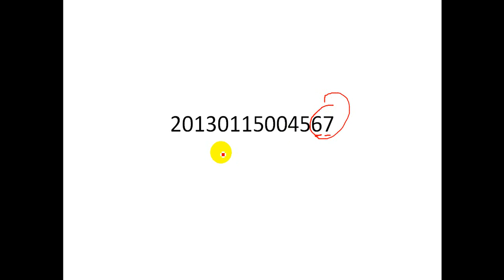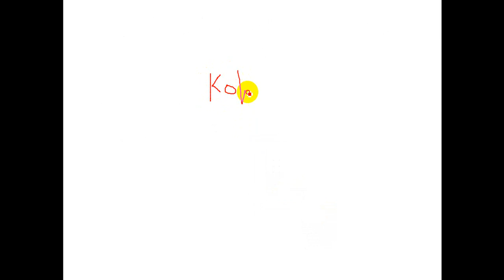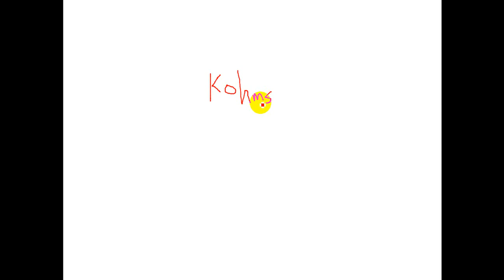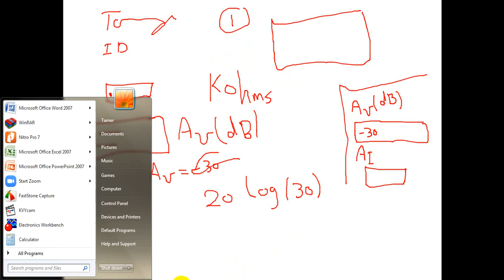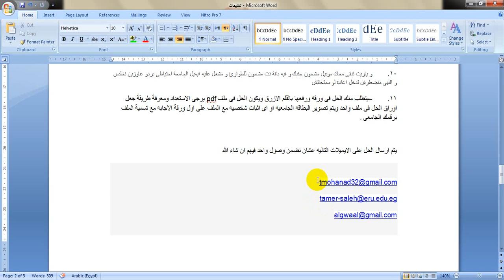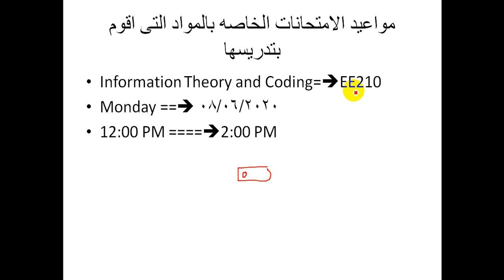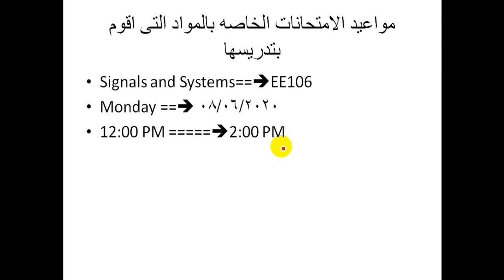Important instructions for final exam